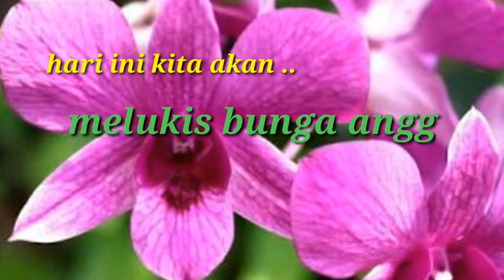Melukis bunga anggrek part 1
Melukis bunga anggrek dibagi menjadi 2 sesi yaitu pola dan melukisnya, sehingga bisa memudahkan untuk mempelajarinya ..